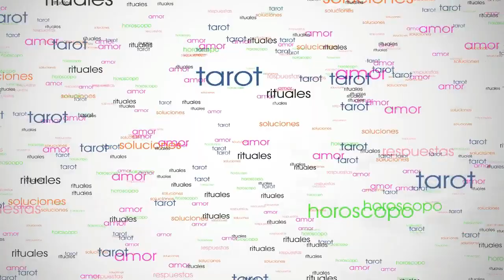GÉMINIS ♊ Esperar o cerrar ciclo, tu DECIDES.... 🤔🤔🤔 OCTUBRE 2019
Horóscopo Géminis octubre 2019 del Tarot Encarna Salcedo. Es una lectura para hombres y mujeres de géminis; en la que revisaremos temas relacionados con el trabajo, salud, economía, la familia y otros similares como el amor para géminis solteros y géminis amor parejas para el mes de octubre 2019.

Estas son las predicciones géminis octubre 2019 que incluyen el tarot horóscopo semanal de géminis para las semanas siguientes: géminis del 7 al 13 de octubre, géminis del 14 al 20 de octubre, géminis del 21 al 27 de octubre, géminis del 28 de octubre al 3 de noviembre, géminis del 30 de septiembre al 6 de octubre y géminis amor octubre 2019.